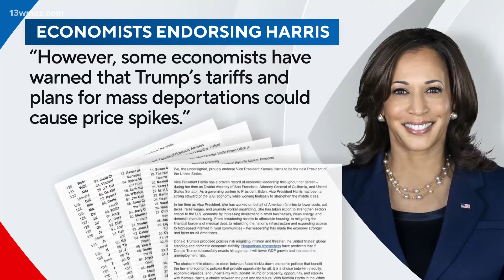Trump, Harris focusing on key issues as campaign trail heats up for 2024 Presidential Election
(ASSOCIATED PRESS)
The lines that have long defined each party’s policy priorities are blurring as Kamala Harris and Donald Trump seek to expand their coalitions in the final weeks of a fiercely competitive presidential election. The contest may well hinge on how many disaffected suburban Republicans vote for Harris and how much of Democrats’ traditional base — African Americans, Latinos, young people and labor union members — migrates to Trump.

That’s prompting both candidates to take stances that would have once been anathema to their bases, scrambling longtime assumptions about what each party stands for.

Trump traveled to the swing state of Pennsylvania on Monday to speak about his plans to counter U.S. reliance on China with a group led by a loyalist who served as his top intelligence official. The event on Monday focuses on proposals to increase America’s food supply and to protect U.S. farmers. Harris will visit Pennsylvania on Wednesday.

Trump listens to farmers before raucous Pennsylvania rally
Donald Trump spoke Monday to a small group of farmers in Smithton in rural Pennsylvania, breaking with his usual campaign form by listening more than he talked.

He reverted back to form during a raucous evening event in Indiana, Pennsylvania, sharply criticizing Vice President Kamala Harris and suggesting without evidence that this year’s contest would be the last election should he lose.

“I don’t like anybody that doesn’t like me, I’ll be honest,” he said before adding, “sounds childish” but “that’s the way it is ... call it a personality defect.”

Walz slams Trump’s ‘drill baby, drill’ catchphrase, warns about climate change
Minnesota Gov. Tim Walz told a group of about 30 donors focused on climate change that Trump’s energy catchphrase to “drill baby, drill” is “not a solution to things, and the public knows that it’s a cheap, easy thing.”

The Democratic vice presidential nominee, speaking at a midtown Manhattan hotel to an audience that included former presidential candidate Tom Steyer and Hollywood producer Jeffrey Katzenberg, called climate change an “existential threat” but also “an incredible opportunity to grow our economy.”

Walz cited farmers who use their land to generate wind energy in addition to growing crops.

He also praised Harris for casting the tie-breaking vote in the U.S. Senate on the Inflation Reduction Act, Biden’s 2022 law to flight climate change.

Walz is scheduled to speak at a series of fundraisers in New York on Monday.